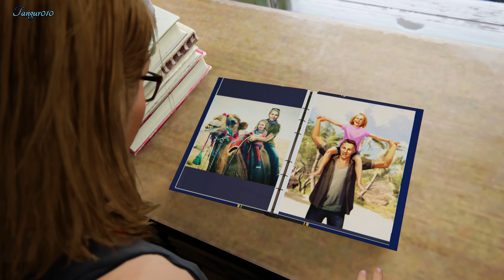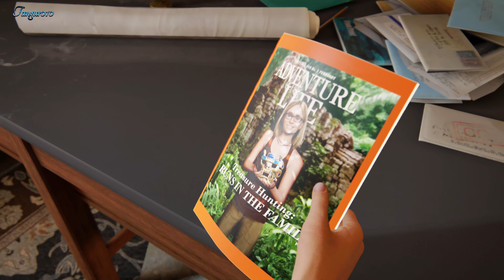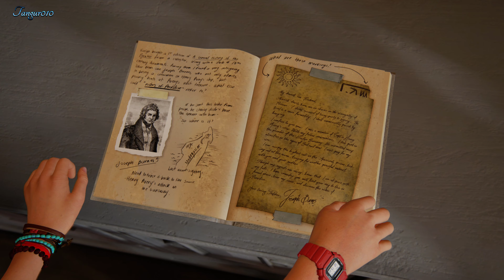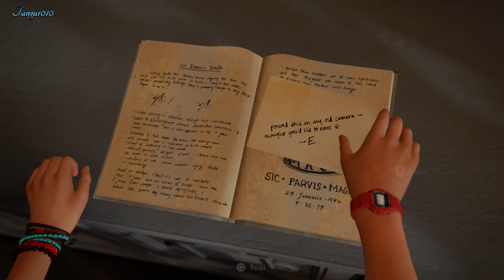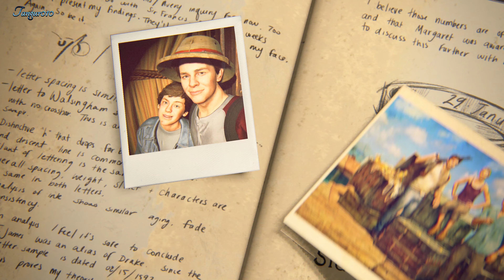Uncharted 4 Ps5 4K60fps Part 17 Ending Epilogue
this is my Ps5 Uncharted 4 Gameplay video

DESKTOP
i use the the OMEN by HP Desktop PC 880-162nd

CAPTURE CARD
i use ELGATO GAME CAPTURE 4K PRO

HEADSET
i use TURTLE BEACH ELITE 800

MICROPHONE
i use AUDIO-TECHNICA AT2020USB

EDITING
i use SONY VEGAS PRO 17

WEBCAM
i use LOGITECH C920 HD PRO WEBCAM

MONITOR
ASUSPG27UQ NVIDIA G-SYNC HDR